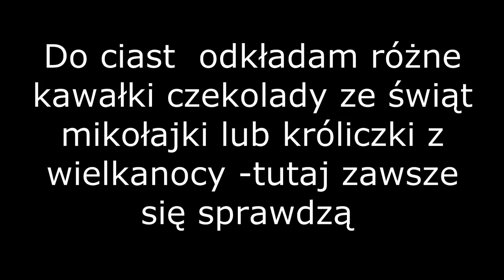Najlepszy sernik,bardzo kremowy ,z mlekiem w proszku,Jak zrobić pyszny sernik?sernik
Najlepszy pieczony sernik jaki jadłam,delikatny i kremowy,do tego na herbatnikach,więc nie trzeba przygotowywać kruchego ciasta i z polewą z białej i mlecznej czekolady,mniam. zakochacie się w nim.Przepis znajdziecie również na mojej stronie :